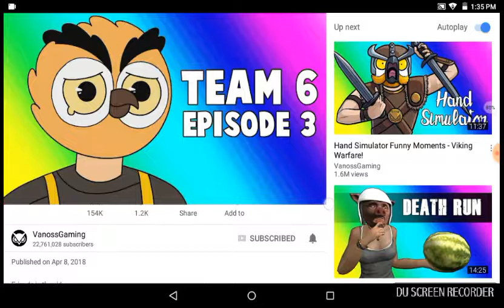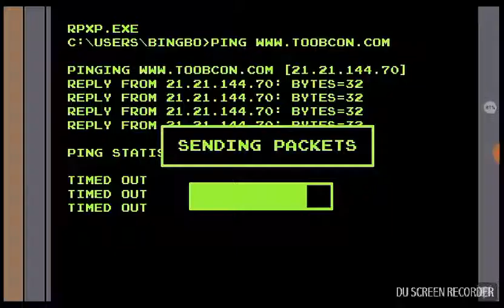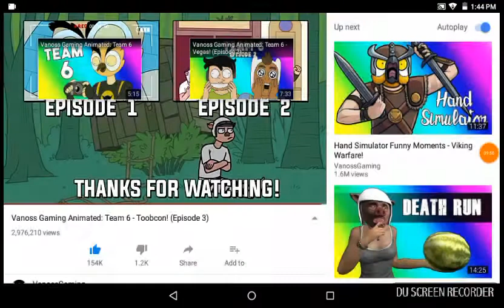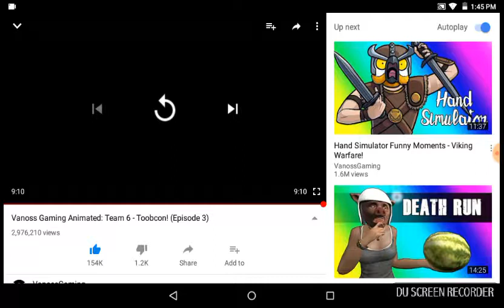VanossGaming animated Team 6 (ep 3) reaction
Hey guys hope you have enjoyed the video
Plz go check out some more of my previous reaction and gaming vids
That'll make me really happy
Thanks
And I'll see you all later bye bye